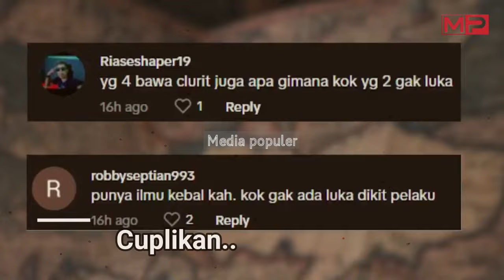GEGER!! Bunuh 4 Orang Dalam 2 Menit, Ternyata Begini Kronologi Aslinya